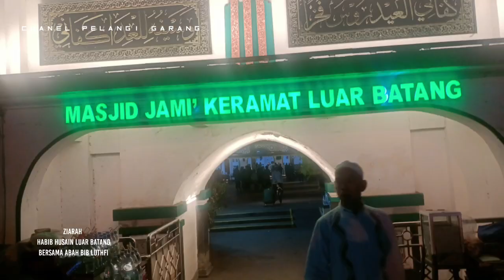HABIB LUTHFI ZIARAH KE MAKAM HABIB HUSAIN LUAR BATANG 3 DESEMBER 2022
ziarah bersama habibana maulana LUTHFI BIN YAHYA di luar batang

Terimakasih

Donasi CHANEL PELNGI GARANG
BRI
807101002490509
A/n PURWADI